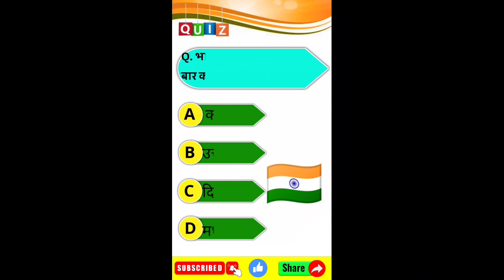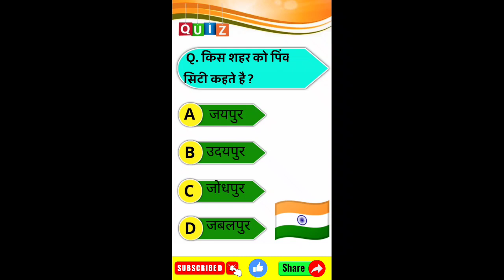Top 10 Gk Question of India | भारत के 10 सामान्य ज्ञान प्रश्न